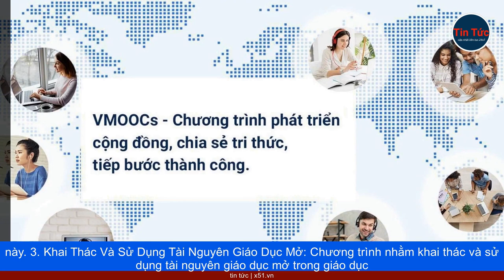PHÊ DUYỆT CHƯƠNG TRÌNH XÂY DỰNG MÔ HÌNH NGUỒN TÀI NGUYÊN GIÁO DỤC MỞ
Chương trình xây dựng mô hình nguồn tài nguyên giáo dục mở trong giáo dục đại học đã được phê duyệt. Mục tiêu chung của chương trình là xây dựng mô hình về phát triển, chia sẻ, khai thác, và sử dụng tài nguyên giáo dục mở trong giáo dục đại học. Mục đích là nâng cao chất lượng và hiệu quả của hoạt động nghiên cứu, giảng dạy, và học tập, đồng thời đáp ứng nhu cầu của người học để được cấp bằng và nhu cầu học tập suốt đời. Chương trình này sẽ được triển khai trong giai đoạn 2023 – 2026 và có những điểm chính sau: 1. Xây Dựng Cổng Truy Cập Tài Nguyên Giáo Dục Mở: Chương trình nhằm xây dựng và vận hành cổng truy cập tài nguyên giáo dục mở trong giáo dục đại học. Cổng này sẽ trở thành địa chỉ tìm kiếm tài liệu học tập, giảng dạy, và nghiên cứu đáng tin cậy cho người học, cán bộ, giảng viên, và những người cần cập nhật kiến thức giáo dục đại học. 2. Phát Triển Tài Nguyên Giáo Dục Mở: Chương trình đặt mục tiêu có hơn 40% số cơ sở giáo dục đại học tham gia xây dựng và phát triển tài nguyên giáo dục mở trong giáo dục đại học. Đồng thời, trên 20% số ngành đào tạo cấp bằng đại học sẽ có giáo trình và tài liệu giảng dạy được đưa vào cổng truy cập tài nguyên giáo dục mở. Hơn 300 giáo trình, tài liệu giảng dạy, và tài liệu học tập trong giáo dục đại học sẽ được cung cấp trên cổng này. 3. Khai Thác Và Sử Dụng Tài Nguyên Giáo Dục Mở: Chương trình nhằm khai thác và sử dụng tài nguyên giáo dục mở trong giáo dục đại học. Hơn 50% số cơ sở giáo dục đại học dự kiến sẽ khai thác và sử dụng nội dung tài liệu giảng dạy và giáo trình từ nguồn tài nguyên giáo dục mở. Cũng như trên 50% số cán bộ, giảng viên, và người học đang theo học tại các cơ sở giáo dục đại học dự kiến sẽ sử dụng tài liệu giảng dạy và giáo trình từ nguồn tài nguyên giáo dục mở để phục vụ giảng dạy và nghiên cứu.